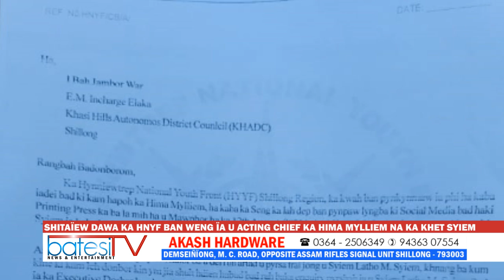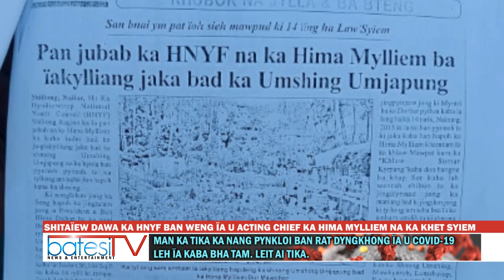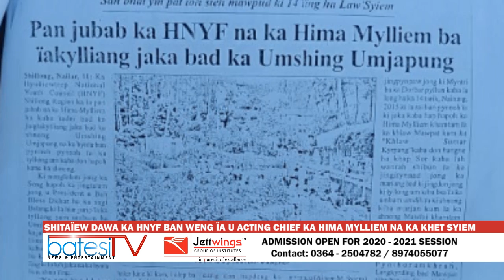SHITAÏEW DAWA KA HNYF BAN WENG ÏA U ACTING CHIEF KA HIMA MYLLIEM NA KA KHET SYIEM